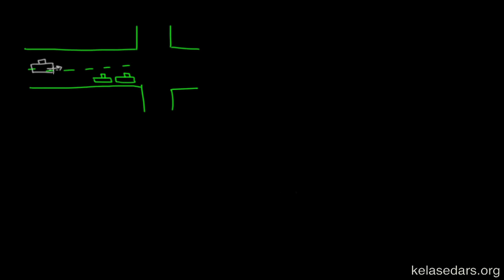نظریه بازی ها ۶ - عمل‌های غالب و مغلوب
در این ویدیو با مفهوم عمل های (اکیدا) غالب و مغلوب در بازی ها آشنا می شویم. با دو مثال ساده این مفهوم ها را تمرین می کنیم. این مفاهیم در یافتن تعادل نش بسیار کاربردی اند.